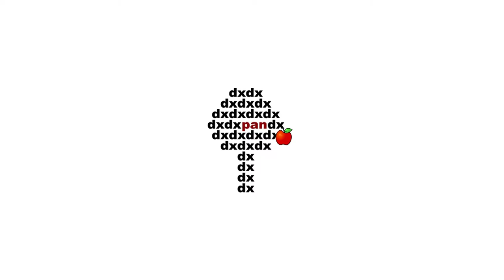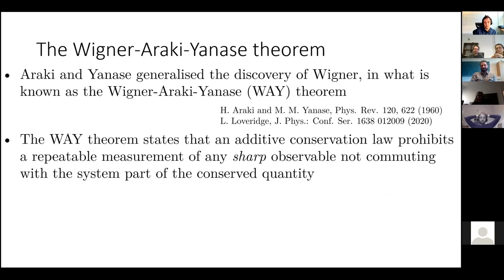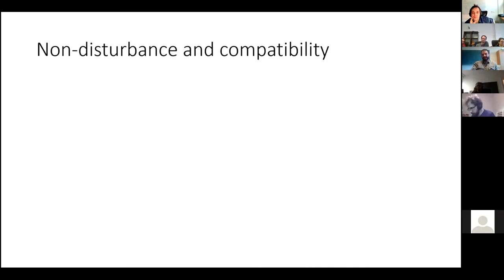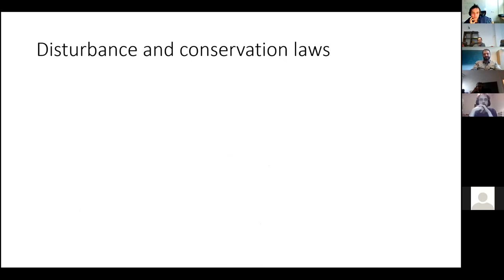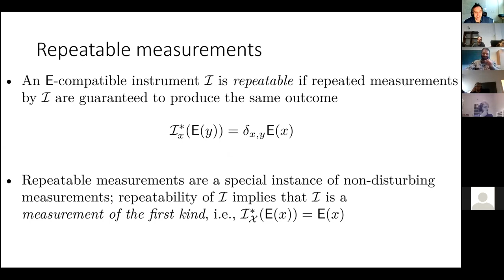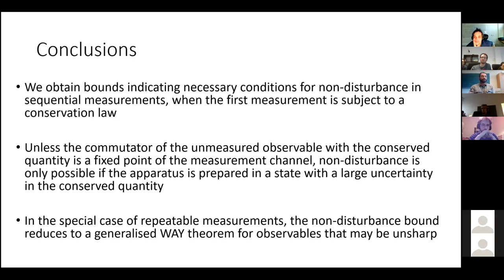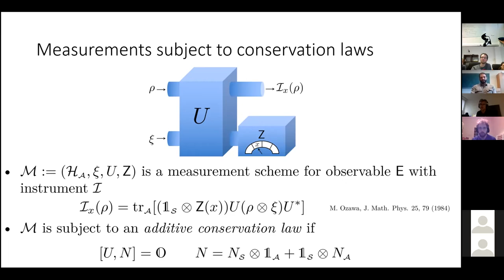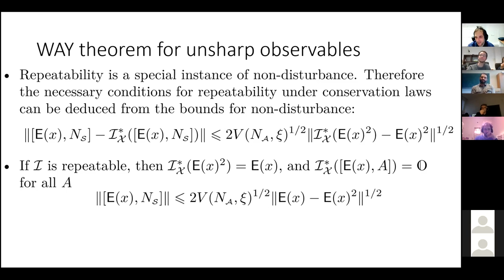Hamed Mohammady (ULdB): Measurement disturbance and conservation laws in quantum mechanics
Hamed Mohammady (Université Libre de Bruxelles).
Measurement disturbance and conservation laws in quantum mechanics.
The disturbance caused by measurements in quantum mechanics depends on the interaction between system and apparatus. If this interaction obeys a conservation law, the observables that may be non-disturbed will be restricted. We obtain general bounds that indicate the necessary conditions for non-disturbance in the presence of a conservation law and show that an observable not commuting with the conserved quantity admits a repeatable measurement – a special instance of a non-disturbing measurement – only if it is unsharp, and the apparatus is prepared in a state with a large uncertainty in the conserved quantity. This generalises the well-known Wigner-Araki-Yanase theorem.
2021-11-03